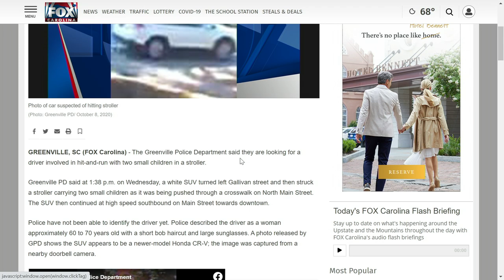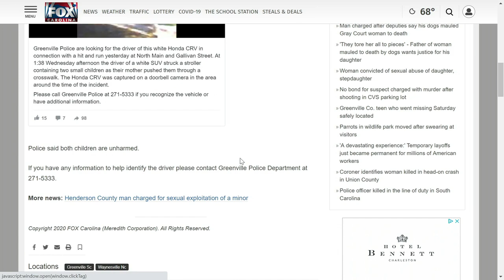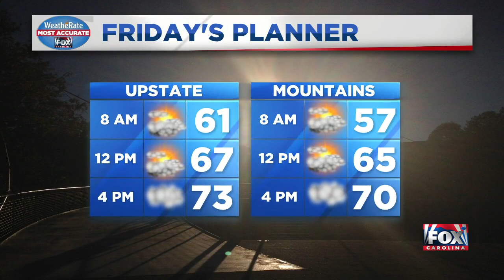News Update from FOX Carolina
October 8, 2020 - PM - Greenville PD search for driver accused of hitting a stroller, and Kendra has your forecast.